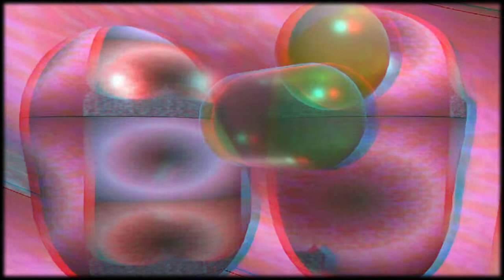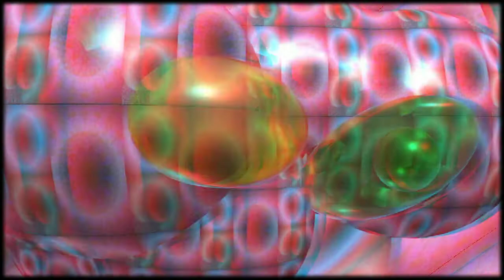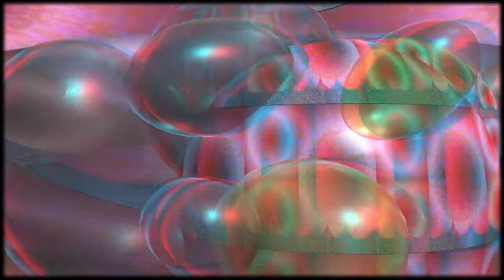DALLA PARTE DI CHI METTE IL CARRO DAVANTI AI BUOI (anagliph red cyan)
Cortronico astratto tridimensionale nel formato 3d anaglyph red/cyan, finito nel mese di gennaio 2019, con la musica di  Marco ferrazza